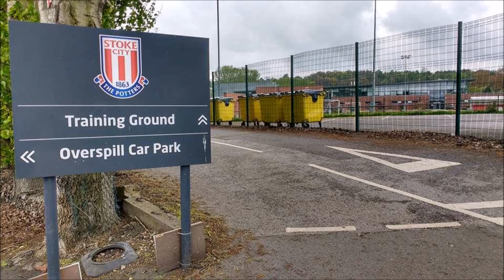EXCLUSIVE Interview: Erik Pieters on Stoke & Oranje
Today, writer Michael Statham travelled to Stoke to meet Dutch full-back Erik Pieters. They discuss the former PSV and Utrecht player's time at Stoke as well as frustration over a lack of call-ups to the Dutch national squad.